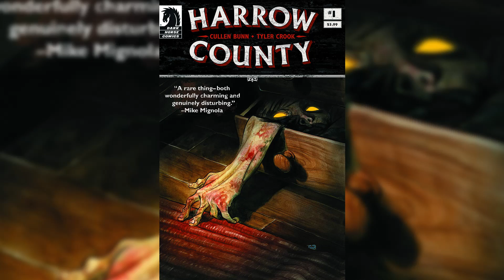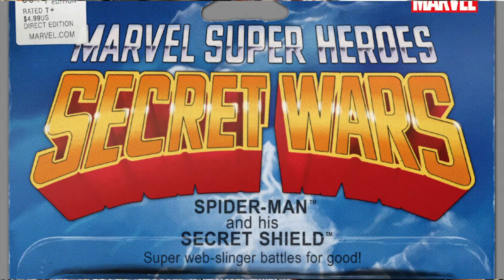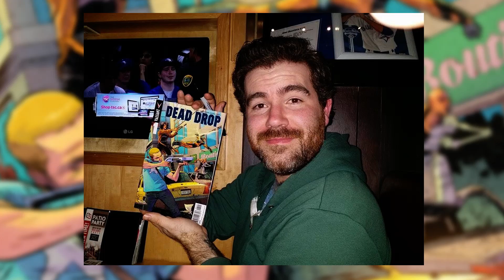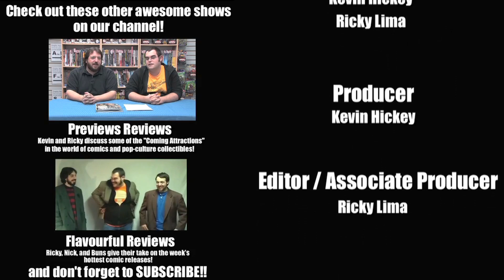ComicBoxer! Unboxing May 2015's Comic Book Mystery Box!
We take a look inside the box to discover which comic books made it into the May 2015 ComicBoxer Shipment!

ComicBoxer is a monthly comic book mystery box that is packed with some of the month's hottest selections, professionally curated by industry experts!

Comics included in this shipment:
Harrow County #1 - Dark Horse Comics
A-Force #1 - Marvel Comics
Secret Wars #1 - Action Figure Variant - Marvel Comics
Fight Club 2 #1 - Rare Lee Berjemo Variant - Dark Horse Comics
Dead Drop #1 - Adam Gorham Variant SIGNED - Valiant Comics

Stadium Comics is located at:
499 Main Street S #104
Brampton, ON L6Y 1N7